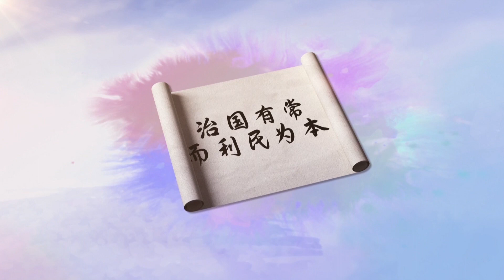Xi Jinping'in Alıntıladığı Klasikler (4.Bölüm)